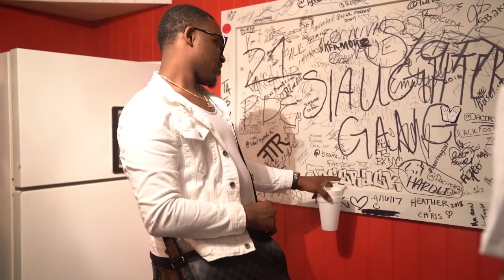Day in the Life Exclusive Ep 2: Gunna, Wheezy, Turbo, Doe Boy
NDOH MAKE IT LOOK LIKE A MOVIE!

Filmed by Ndoh

Locations: Cleveland, Las Vegas